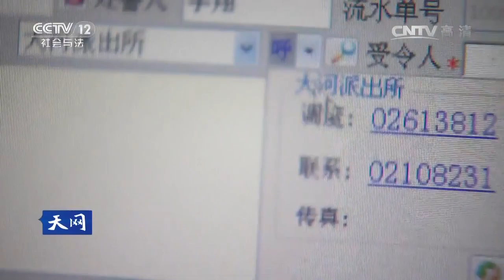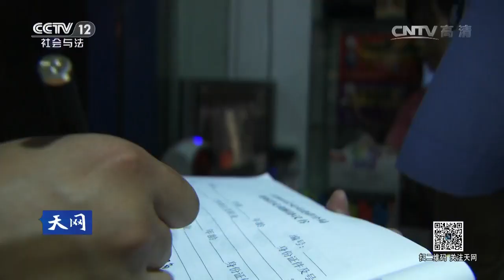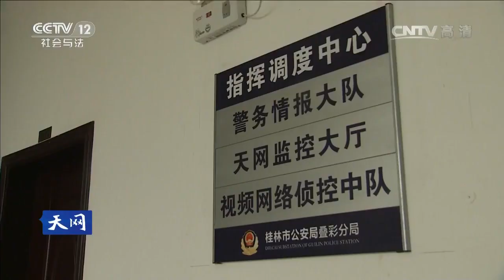午夜劫案【天网 20161020】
本期节目主要内容： 2016年5月12日夜里，广西桂林一家便利店遭到三名男子的持枪持刀抢劫。警方通过监控，确定了三名劫匪的体貌特征和他们的作案车辆。三天过后，又一家便利店遭到抢劫，警方确定应是同一伙嫌犯作案，并很快在一地下停车场包围了一名犯罪嫌疑人。面对警方的抓捕，嫌疑人紧锁车门与民警对峙，但最后还是无奈归案。另外两名嫌疑人在网吧被警方抓获。